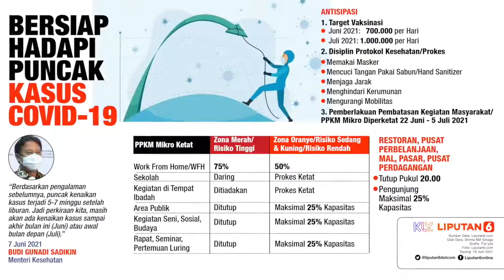VIDEO Headline: Puncak Kasus Covid-19 di Indonesia Diperkirakan Juli 2021 - Liputan6.com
Menteri Kesehatan RI, Budi Gunadi Sadikin memerkirakan kasus COVID-19 masih naik sampai akhir Juni atau awal Juli 2021. Hal ini berdasarkan data kenaikan kasus COVID-19 di Indonesia yang terjadi 5 sampai 7 minggu setelah Idulfitri.